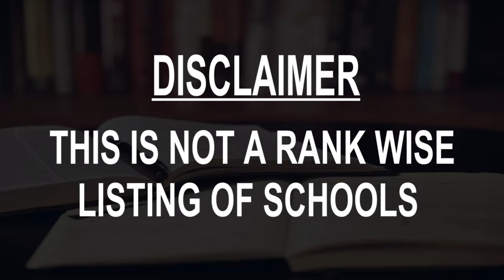Schools around Tarikere, India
Must Watch.. Best Schools around Tarikere

Click on Bell ICON to get the notification of New Videos.This is not rank wise listing of Top Schools in Tarikere, it's the list of best Schools around Tarikere as per the ratings given by our users.

Listed Schools:

Tudipete Primary School

Aradhana High School

CSI Christ Nursery And Primary School
Chikmagalur, Karnataka

N.E.P.S
463/1, Toppanna St

Boys Junior College

National English School
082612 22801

Govt.PU College

SWAMY VIVEKANANDA SCHOOL
B.M, Shree Arcade Rd
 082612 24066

Cambridge Public School
30, Maruthi St

Learners Achievers Pre School
B M Shree Road B M Shree Road

Galihalli School
Kodicamp
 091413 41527